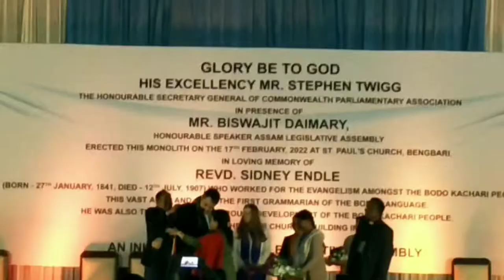Stephen Twigg.Biswajit Daimary visit Bodo Kachari writer Sidney Endle's church.Bengnari.Udalguri.